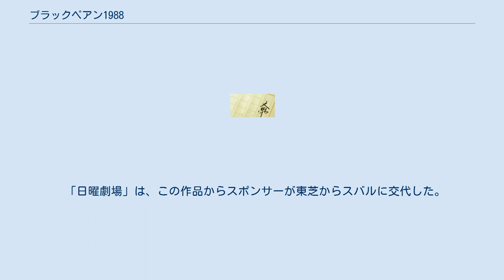ブラックペアン1988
『ブラックペアン1988』は2007年に講談社から発売された海堂尊の長編小説である。
 2018年4月22日より6月24日まで、TBS系日曜劇場にてテレビドラマ化された。
 時代を1988年に移し、著者の作品に登場する東城大学医学部付属病院を舞台として、1人の研修医が2人の医師との関わりの中で成長していく姿を描いた群像劇。
2008年の山本周五郎賞の候補作となった。
 『小説現代』に2007年4月号から同年8月号まで連載され、同年9月には単行本が刊行された。
2009年12月15日に加筆修正された文庫本が上下巻に分かれて発売され、下巻の巻末には映画版『チーム・バチスタの栄光』で天才外科医・桐生恭一を演じた吉川晃司と著者の対談が収録されている。
2012年4月13日には、上下巻にした文庫版を1冊にした新装版の文庫本が発売された。
 高階権太をはじめ『田口・白鳥シリーズ』に登場した脇の登場人物たちや、同シリーズの主人公である若き日の田口らも多く登場している。
 連載途中で一時詰まったが、高階のカウンターパートである渡海の登場を思いつき、作品は完成した。
 執筆時のBGMは、STRAIGHTENERの「SIX DAY WONDER」。
 医師国家試験受験後、合否判定を待ちつつ東城大学医学部付属病院の研修医となった世良雅志。
佐伯清剛教授を頂点とする総合外科学教室（通称・佐伯外科）に入局した世良は、入局から3日目、帝華大学からやってきた新任の講師・高階権太と遭遇する。
高階は食道自動吻合器「スナイプAZ1988」を引っ提げ、手術の在り方、若手の育成に一石を投じて波紋を呼び、総合外科学教室の秩序を乱す言動と相まって周囲からの反感を買っていた。
また「佐伯外科」には「オペ室の悪魔」と呼ばれる万年ヒラ医局員の渡海征司郎がおり、世良は高階や渡海との関わりの中で医師として成長していく。
 世良が入局してから半年後、佐伯が病院長選挙のパフォーマンスのために北海道での学会に出席中、手薄となった病院では渡海と佐伯の過去の因縁が明らかになる事件が起こる。
 物語の舞台である1988年当時、看護師は正式名称ではなかったので、看護婦のまま掲載されている。
詳細は日本の看護師#雇用機会均等化を参照。
 『ブラックペアン』のタイトルで、2018年4月22日から6月24日まで毎週日曜日21時 - 21時54分にTBS系の「日曜劇場」枠で放送された。
主演は日曜劇場で初主演の嵐の二宮和也。
 時代が小説設定の1988年から番組制作・放映時である2010年代に変更されている他、「スナイプ」の使用用途が原作とドラマで異なり、原作では「食道自動吻合器」、ドラマでは「心臓僧帽弁置換器」となっている。
 第5話のロボット手術の際に使用した機材と手術室は、ニューハートワタナベ国際病院でロケをして撮影した。
 「日曜劇場」は、この作品からスポンサーが東芝からスバルに交代した。
 東城大学医学部付属病院 その他 ゲスト ブラックペアンに関するカテゴリ: